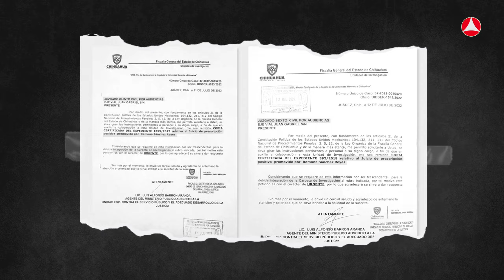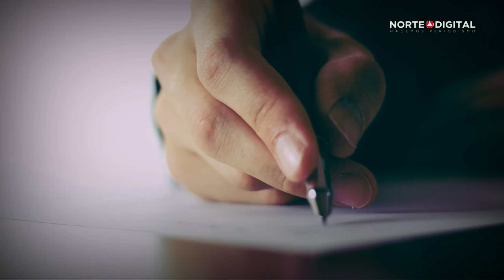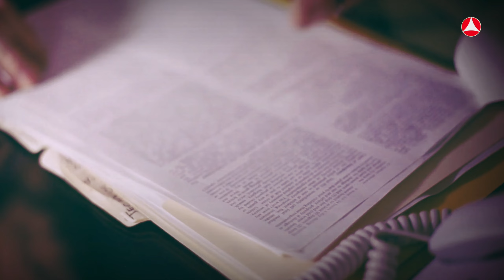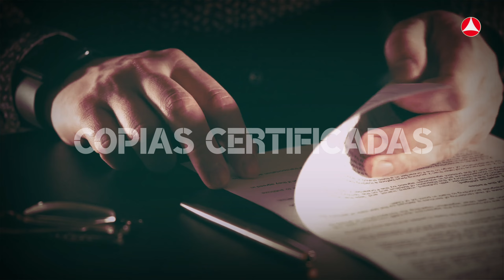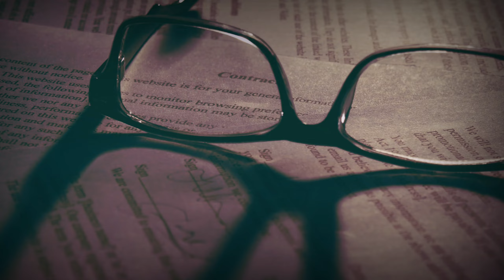LA JUSTICIA TORCIDA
Descendientes de empresario del reciclaje denuncian despojo fraudulento de propiedades.

Acusan presuntos actos de corrupción de dos jueces civiles que dieron trámite, a espaldas de los legítimos herederos, a tres irregulares juicios de prescripción positiva contra una persona muerta en 2012; el caso involucraría también a un senador de la República.